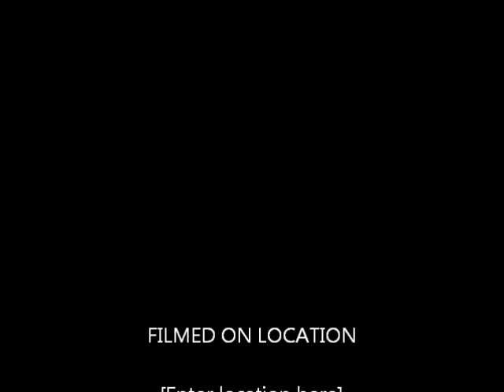Parker and Ed fight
Parker and Ed on the ring, showing their boxing skills for a little entertainment...